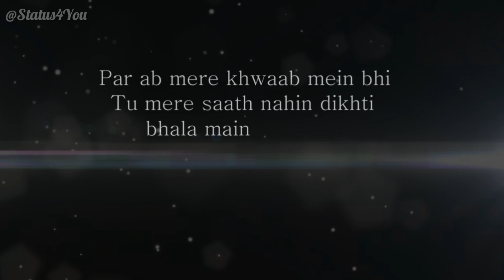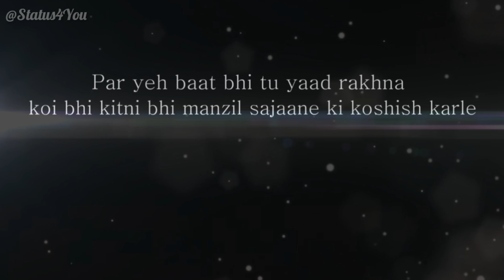Tu Shizuka Hai Kisi Or Ki Tera NoBita Koi Or Hai | Shayari Video | Sad